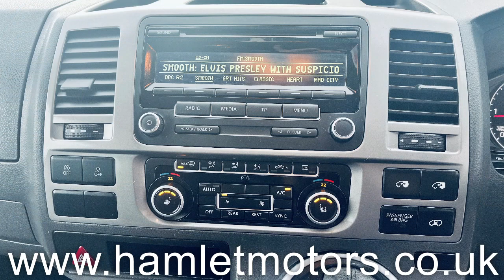2014 Volkswagen Caravelle Tech Executive